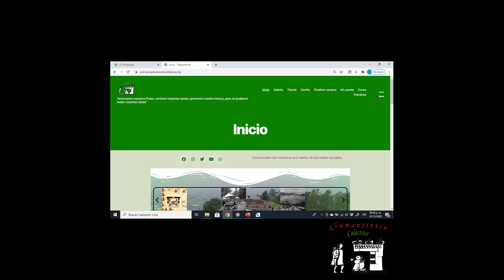Invitación al Curso 2021